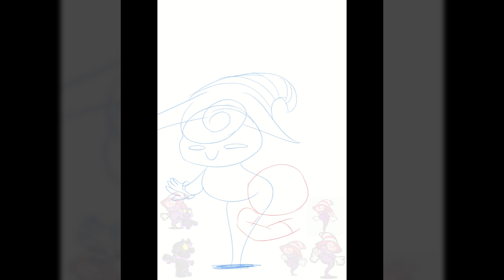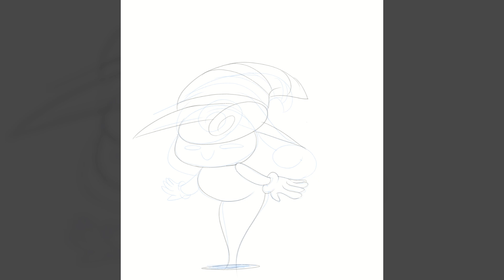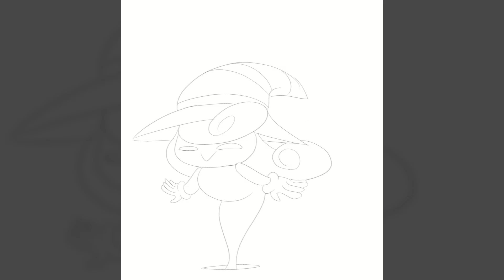Vivian x... Cosmic Mario? | PAPER MARIO: The Thousand-Year Door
2.5 hours 👻

my hand slipped